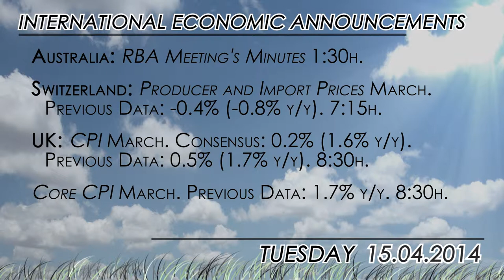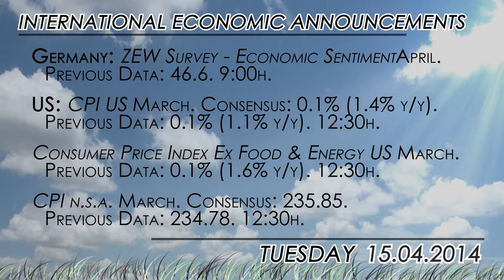What to watch for 04/15: UK data and US Fed speeches